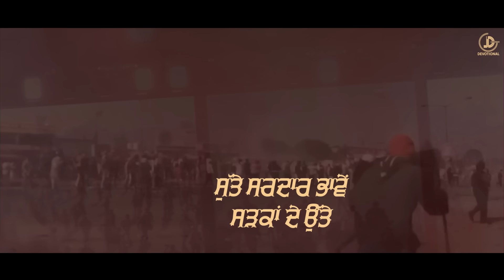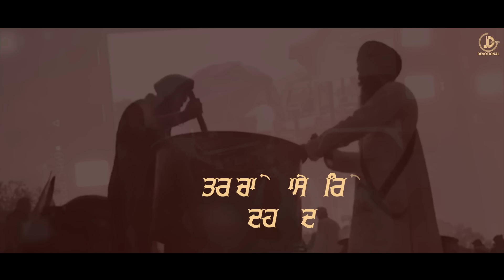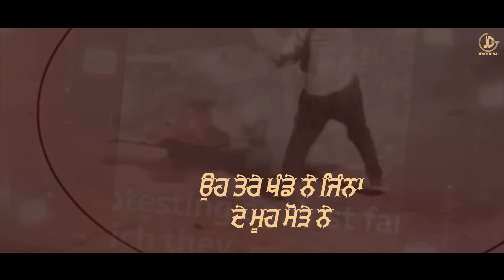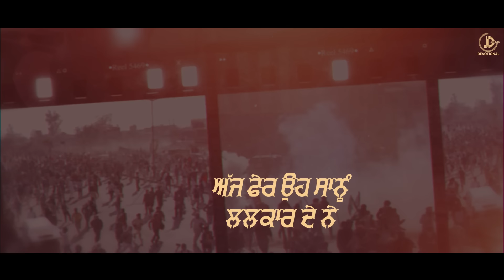Nirvair Pannu - Sawa Lakh Dilliye | Juke Dock Devotional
JUKE DOCK DEVOTIONAL Presents New Devotional Song ਸਵਾ ਲੱਖ ਦਿੱਲੀਏ | Sawa Lakh Dilliye By NIRVAIR PANNU

Tittle : Sawa Lakh Dilliye
Singer : Nirvair Pannu
Lyrics : Saab Pangota
Lyrical Video : Yasheen Ghurail
Business Manager : Jatinder Pal Singh
Producer : Jagjit Singh Dhillon & Sukhjit Singh Dhillon

ਤੇਰੇ ਘਰਾਂ ਤੱਕ ਪਹੁੰਚੇ ਸਰਦਾਰ ਨੀ
ਨੀਂਦ ਤੇਰੀ ਵੀ ਉਡਾਰੀ ਗਈ ਮਾਰ ਨੀ
ਸਾਡਾ ਕੱਲਾ ਸਿੰਘ ਮਾਰੂ ਸਵਾ ਲੱਖ ਦਿੱਲੀਏ
ਸੁੱਤੇ ਸਰਦਾਰ ਭਾਵੇਂ ਸੜਕਾਂ ਦੇ ਉੱਤੇ ਤੇਰੀ ਮਹਿਲਾਂ ਚੇ ਵੀ ਲੱਗਦੀ ਨੀ ਅੱਖ ਦਿੱਲੀਏ

ਤੇਰੇ ਚਾਰੇ ਪਾਸੇ ਫਿਰਦੇ ਦਹਾੜ ਦੇ
ਆਏ ਸੇਰਾ ਦੇ ਜਬਾੜੇ ਜਿਹੜੇ ਪਾੜਦੇ
ਤੈਨੂੰ ਪਤਾ ਪੱਲੇ ਛੱਡਦੇ ਨੀ ਕੱਖ ਦਿੱਲੀਏ

ਤੇਰੀ ਹਿੱਕ ਉੱਤੇ ਝੰਡੇ ਸਾਡੇ ਝੂਲਦੇ
ਅਸੀਂ ਮਰਕੇ ਵੀ ਹਾਰਾ ਨਹੀਂ ਕਬੂਲਦੇ
ਭਾਵੇ ਸਿਰ ਉੱਤੋਂ ਸੀਸ ਹੋਜੇ ਵੱਖ ਦਿੱਲੀਏ

ਕੱਡ ਦਿਲ ਵਿੱਚੋਂ ਆਪਣੇ ਦੇ ਛੱਕ ਨੀ
ਲੈਣੇ ਚੰਗੀ ਤਰਾਂ ਆਉਦੇ ਸਾਨੂੰ ਹੱਕ ਨੀ
ਪਾਉਂਦੇ ਸਾਬ ਪੰਨਗੋਟਾ ਕਹਿੰਦਾ ਨੱਥ ਦਿੱਲੀਏ ||